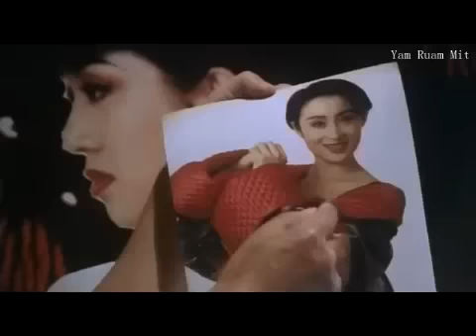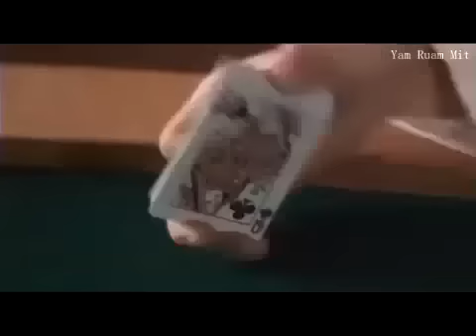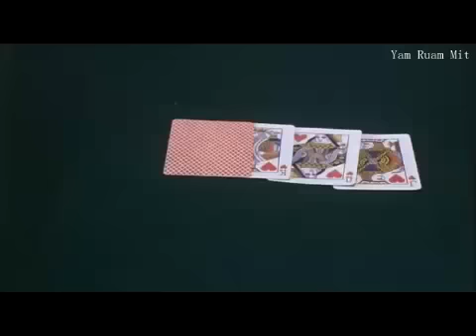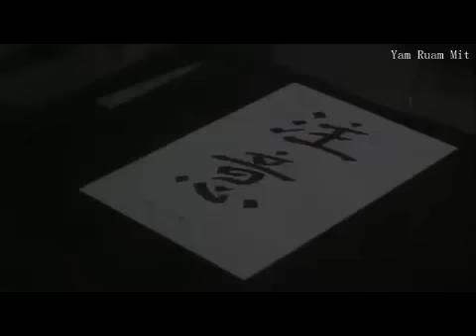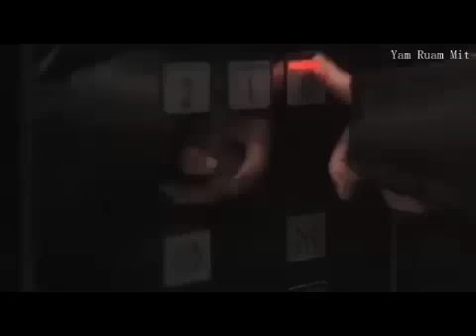หนังใหม่ หนังจีนสุดฮา โจวซิงฉือ คนเล็กนักเรียนโต 3 พากย์ไทย เต็มเรื่อง สนุกฮ่าครบรส